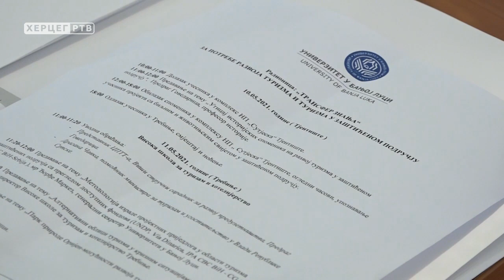Trebinje: Radionica o razvoju turizma u zaštićenom području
Danas je na Visokoj školi za turizam i hotelijerstvo održana radionica na temu  „TRANSFER ZNANJA ZA POTREBE RAZVOJA TURIZMA I TURIZMA U ZAŠTIĆENOM PODRUČJU“. U sklopu radionice održana su tri predavanja na temu izrade projektnih prijedloga, alternativih oblika turizma kao I potencijalima Parka prirode Orjen.